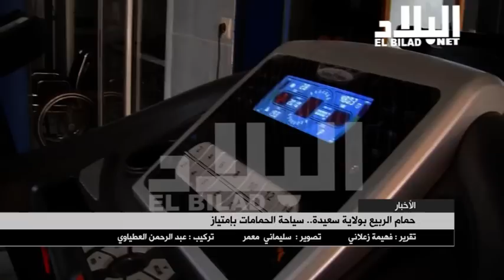حمام الربيع بولاية سعيدة ..سياحة الحمامات بإمتياز -elbilad tv -